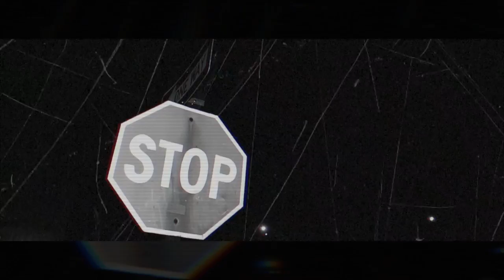Dirt- Computers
Follow on IG: @DirtLSD